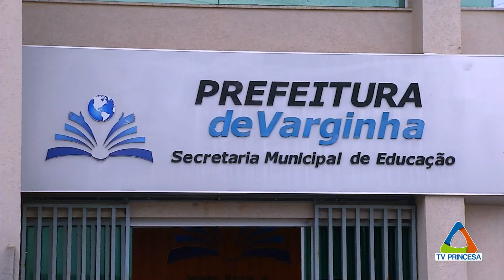(JC 10/07/2024) FÉRIAS NA REDE ESCOLAR MUNICIPAL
A partir do dia 15 de julho, a Secretaria Municipal de Educação vai promover uma capacitação destinada aos profissionais de ensino. O objetivo é cumprir o programa de educação continuada dos servidores e antecipar os preparativos para o segundo semestre deste ano.